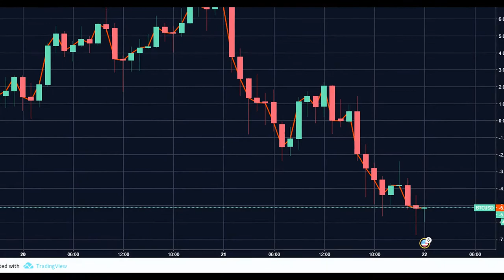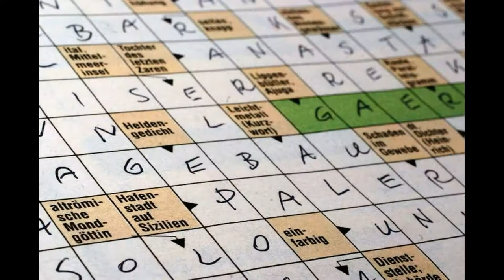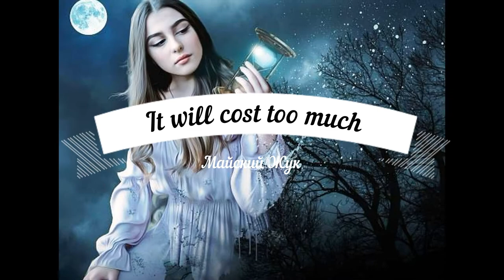Это будет стоить слишком многого Жизнь Майский Жук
Это будет стоить слишком многого (Жизнь)

  guitar
На некоторые вещи смотришь и думаешь
И ничего более в голове не придумаешь
Катастрофа! Моя Голгофа!
Ищу выходы! Лазейки! Делаю выводы!
  guitar
Глядя на другие вещи думаю
В голове своей планы придумываю
Под заголовком - Может исправлю?
Разгадаю "кроссворд", по местам поставлю
  guitar
А если спросить себя: "Может не стоит?"
"Чего будет стоить, чтобы все настроить?"
  synthesizer & guitar
Ответ  - "Это стоит слишком многого"
Простой расчет - "О... Это стоит слишком дорого"
  guitar solo
Это будет стоить слишком многого
  guitar solo

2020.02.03